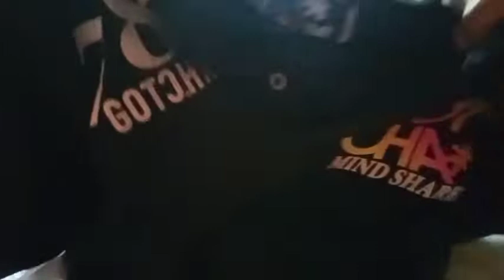PASILIP SA ADVANCE CHRISTMAS GIFT FROM PAMANGKIN CAROLYN DAGHAN SALAMAT DAY | Salve Malaya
Name: Salve Malaya
Address: Tambulan
City: Tayasan
Province: Negros Oriental
Zip Code: 6211
Country: Philippines